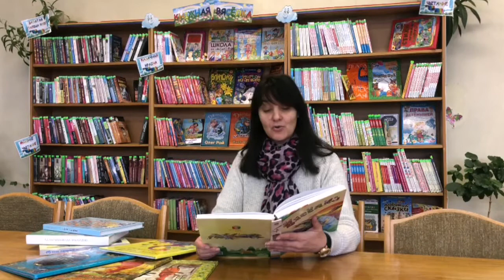Беларуская чытанка. Тамара Несцяровіч «Вецер і Сняжынка»